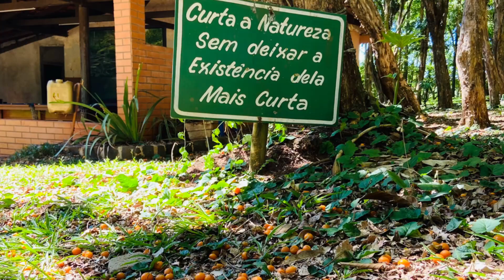Pousada Parque das Gabirobas - É no município de Roncador - PR. Venha conhecer!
Roncador, terra da Pousada Parque das Gabirobas
Localizada a 07 quilômetros do centro da cidade, numa área superior a 25 alqueires de muito verde e dotada de um bosque de gabirobeiras  e araucárias.
Venha e traga sua família para se hospedar no  PARQUE DAS GABIROBAS, e tenha a oportunidade de conhecer e degustar os produtos da Gabiroba, bem como todos os atrativos que a pousada oferece.
A fruta Gabiroba, é uma fonte rica em vitaminas, de sabor adocicado, a gabiroba é consumida in-natura além de poder ser usada como matéria prima utilizada no preparo de pudins, sorvetes, doces, sucos, licores e frapês, como as produzidos na POUSADA PARQUE DAS GABIROBAS.
O ciclo da gabiroba inicia nos meados de agosto, nas primeiras semanas da primavera chegam as novas folhas dando inicio a floração a qual forma um tapete de pétalas brancas inundando o ar com o perfume das flores.
Em meados de novembro, inicia o processo de amadurecimento dos frutos, fazendo a alegria dos pássaros e lagartos que se alimentam dos frutos.
Para muitas pessoas este ciclo da gabiroba os remete a infância. É como fazer uma viagem no tempo. Aquela sensação de reunir os primos e amigos em uma aventura adentrando na mata provando o fruto de cada arvore, sentindo o sabor diferente característico da gabiroba.
Este fator nostalgia com que muitos hóspedes residentes em outros estados elejam nossa Pousada Parque das Gabirobas para vir passar suas férias.